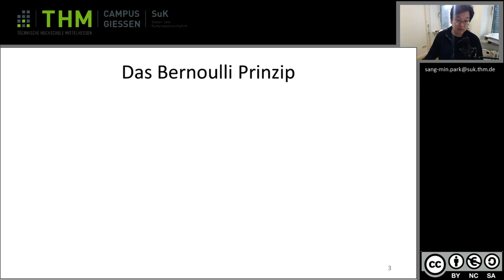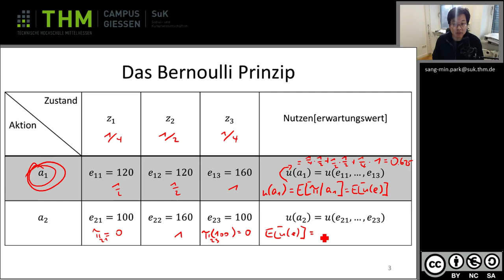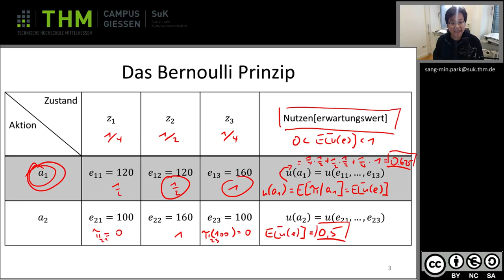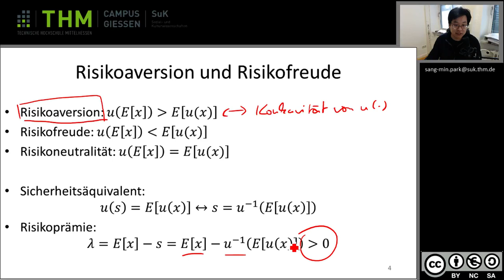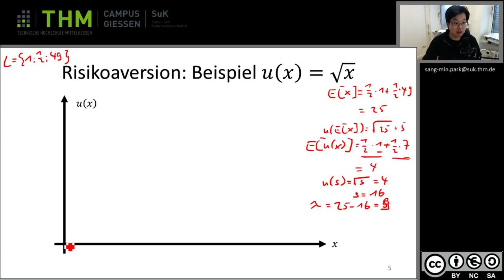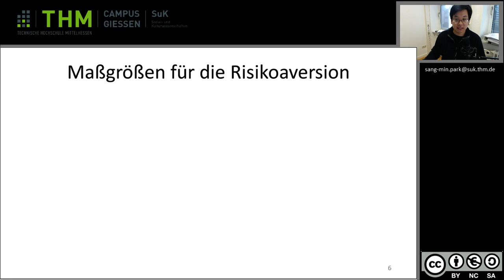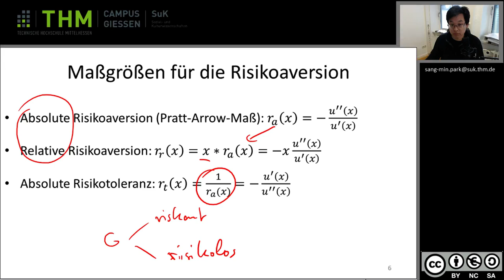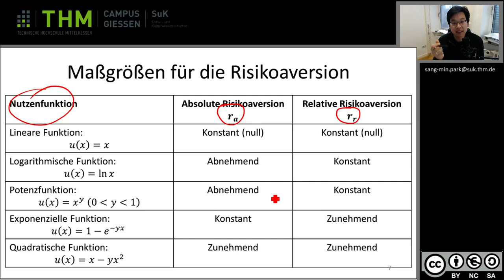Wiwi 02 01 52 Nutzenfunktionen und Risikoeinstellungen